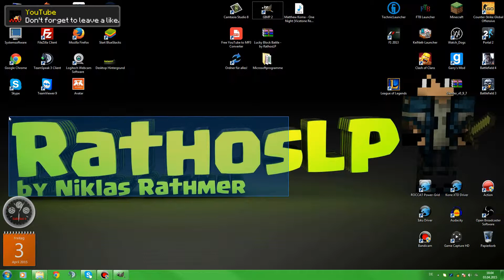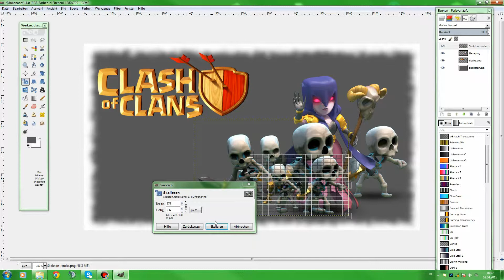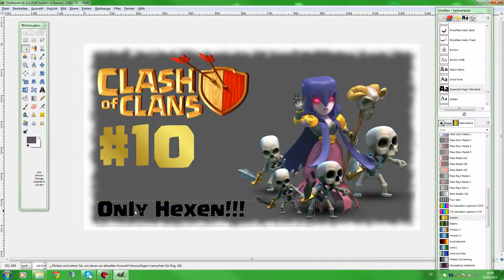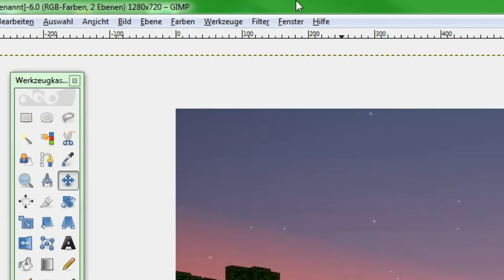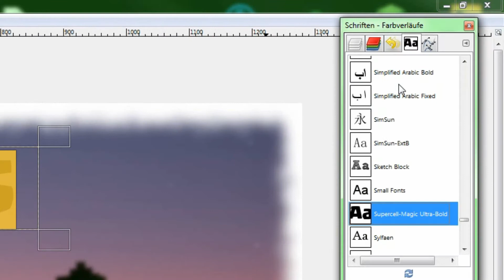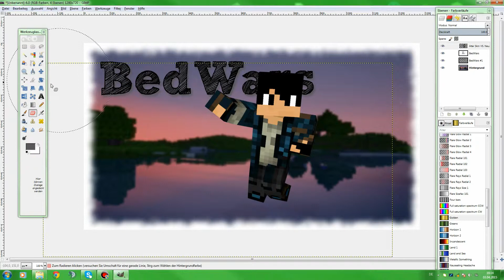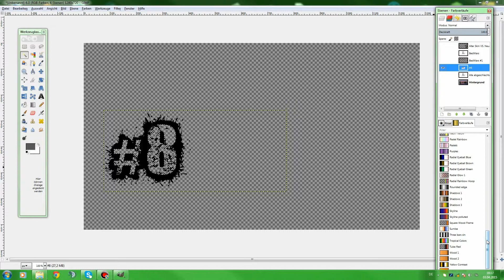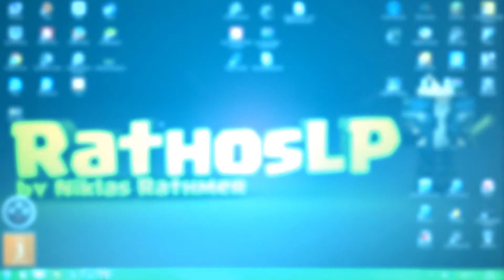Thumbnails erstellen! Wie mache ich das? [Tutorial][german]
In diesem Video zeige ich euch wie ihr einfach und schnell Thumpnails erstellen könnt.
Technische Daten:

Facecam: Logitech c920
Aufnahmeprogramm: Bandicam
Schnittprogramm: Camtasia Studio 8